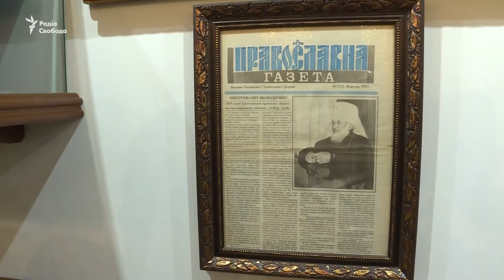Перехід від УПЦ (МП) до ПЦУ – який рецепт?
В Україні віряни і священики продовжують переходити від УПЦ (МП) до новоствореної Православної церкви України (ПЦУ). Перейшла до єдиної помісної православної церкви і громада Свято-Преображенського собору на чолі з митрополитом Олександром (Драбинко). Проте, не усі громади переходять мирно, так, як це відбулося на Житомирщині. Про мирний перехід, церковне майно і волевиявлення громади дивіться у відеорепортажі Радіо Свобода.